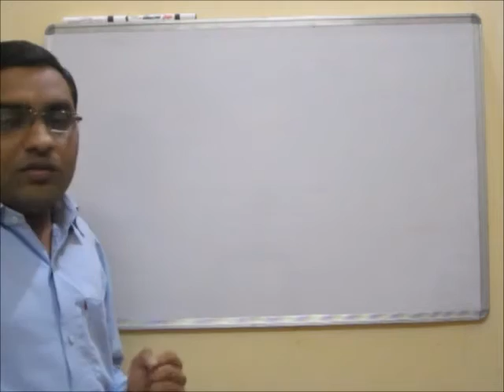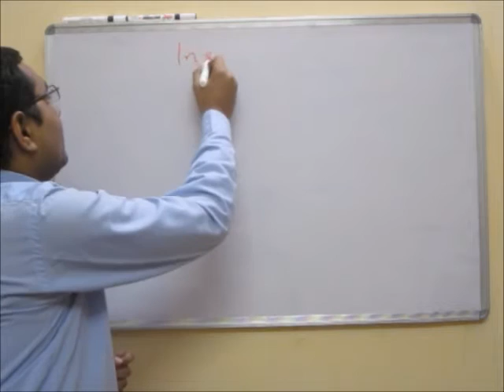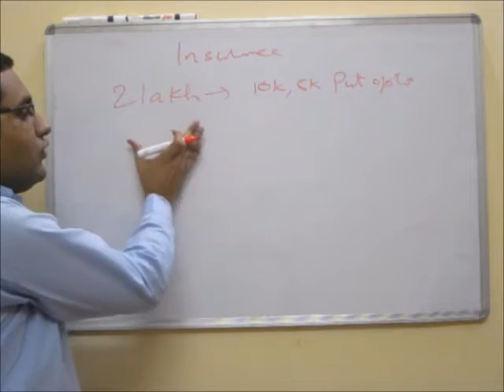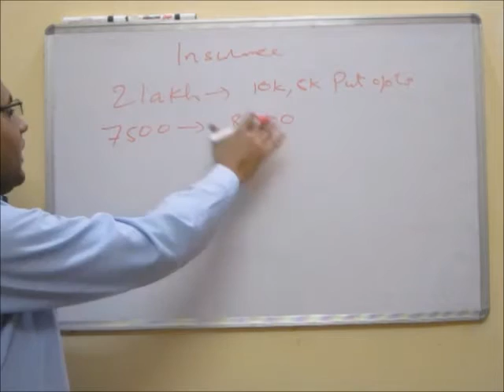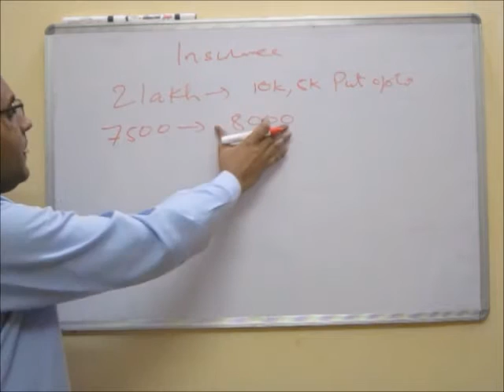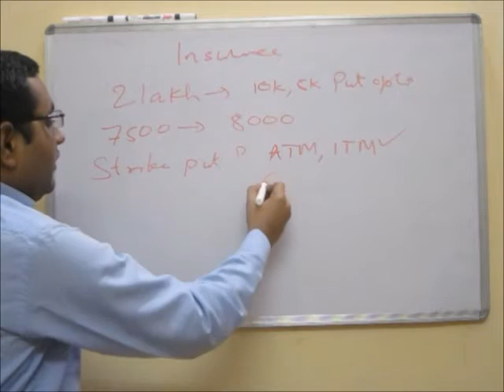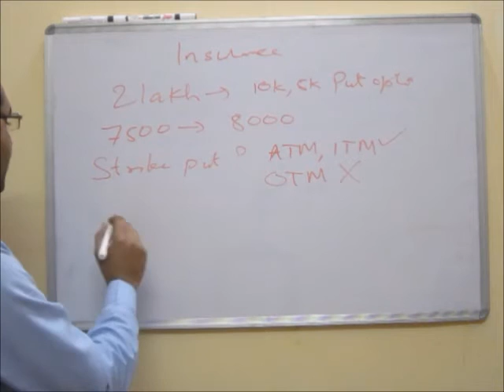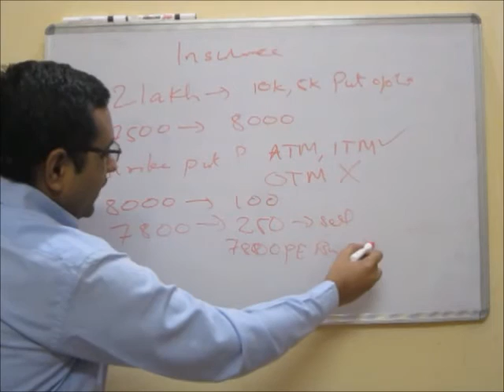How to protect portfolio from stock market crash [Hindi]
How you can insure and protect your portfolio from stock market falls
Abhishek Shukla